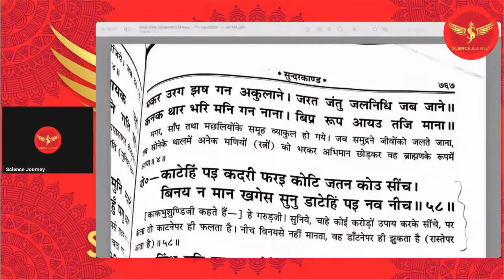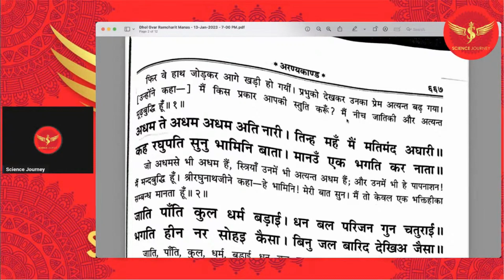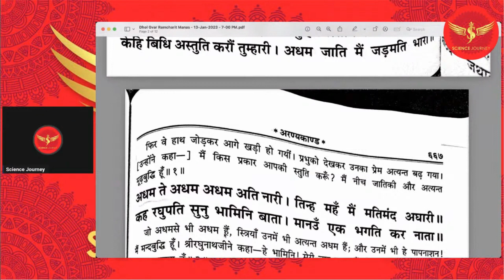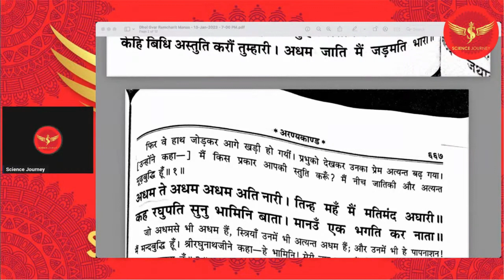☸️ 140: शिक्षा मंत्री Chandrashekhar Yadav vs SCIENCE JOURNEY जो भी आवाज उठाया वो अशिक्षित कहलाया